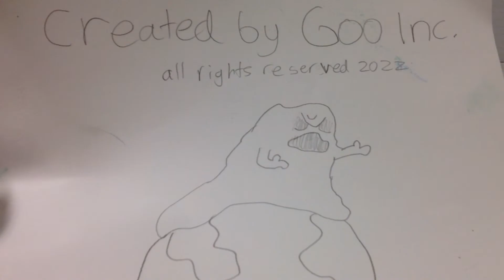The Goo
This is from Ravens Run, a visual and performing arts camp located in New Hope, PA.

This camp is a unique experience for kids 6-16 who love art! With approximately 100 campers and 20 staff members, Ravens Run provides an intimate and enriching camp experience!